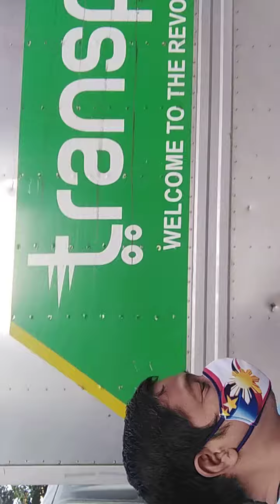dadalhin ng transfortify sa lipa City batangas ang mga relief #